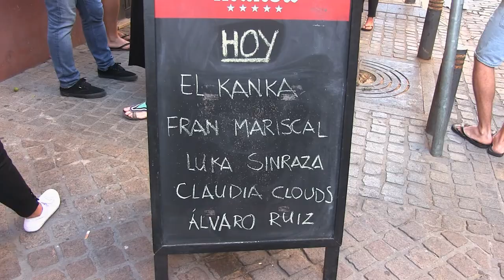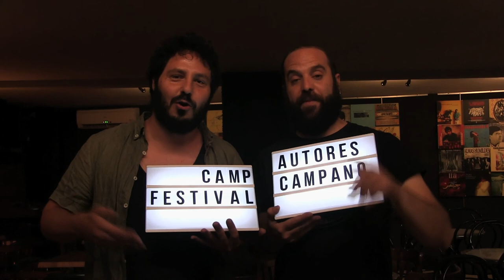Campautores ´17 (Sevilla). Resumen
festivalcampano.es
La canción que suena de fondo es "Ritmo y compás" de Álvaro Ruiz
Resumen del concierto "campautores" en La Sala (Sevilla) para recaudar fondos para el Festival Campano 2017